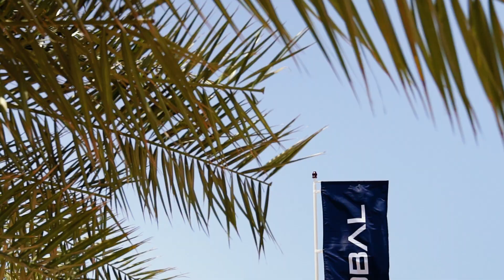DarGlobal and Aston Martin's Beachfront Residence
Savor sunsets, sea breezes, and more from the comfort of your beachfront home in RAK with @DarGlobalOfficial, the UAE’s next prime investment spot! 🌇🏝

For more insights on properties in UAE or want to know more about our incredible expertise and portfolio you can,